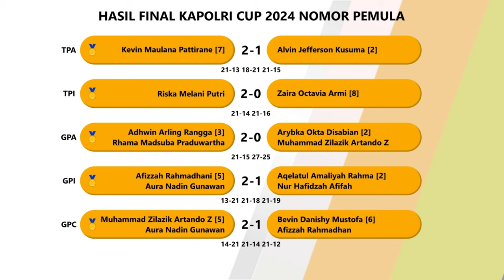Hasil Final Kapolri Cup Badminton Championship 2024